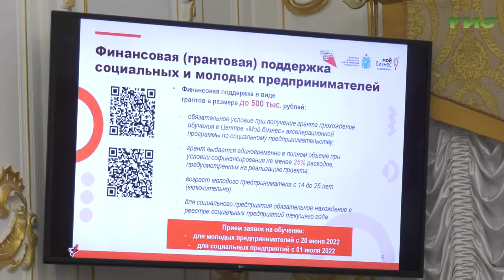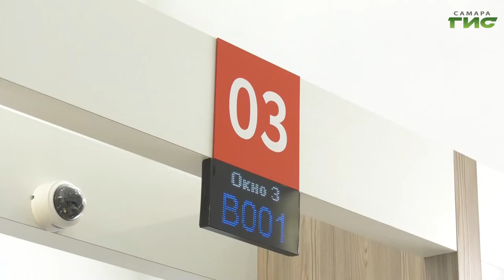В Самаре состоялось заседание совета по развитию предпринимательства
Получить грант в полмиллиона, льготы на аренду жилья,сниженную налоговую ставку и другие преимущества. В Самаре обсудили меры поддержки, которые город и область оказывают местным предпринимателям, в том числе начинающим. С подробностями - Светлана Кудрявцева.